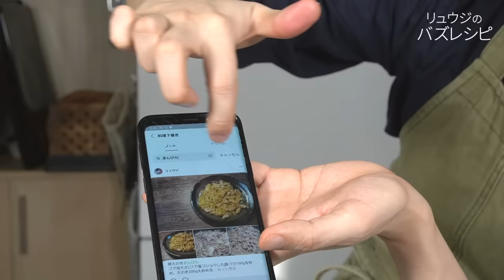絶対に誰かに教えたくなる、きんぴらごぼうの最高の作り方と驚愕の食べ方【至高のきんぴら】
【至高のきんぴらごぼう】

★今回のレシピはこちら↓
ゴボウ150g
にんじん150g
油大さじ1
白だし大さじ1
酒大さじ1半
みりん大さじ1半
砂糖小さじ1半
鷹の爪1本分
いりごま大さじ1半（今回は５つまみ）
★味変で粉チーズ

ゴボウ150g、にんじん150gを油大さじ1と塩で炒め、醤油大さじ1、白だし大さじ1、酒大さじ1半、みりん大さじ1半、砂糖小さじ1半、鷹の爪1本で炒め、いりごま大さじ1半を捻りながら入れ最後に粉チーズ

フリーBGM
DOVA-SYNDROME